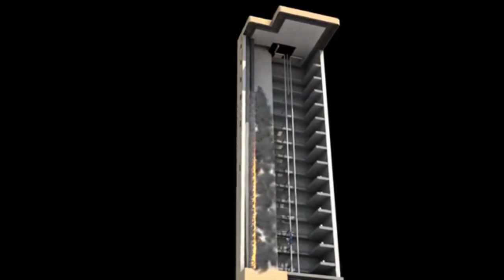Deluge fire sprinkler systems - Learn More? Call Us Today @ 02 8582 7997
Deluge fire sprinkler systems are installed in buildings as an active fire protection method. Systems such as this can be found in many types of commercial and industrial buildings, as well as high-rise and public facilities.